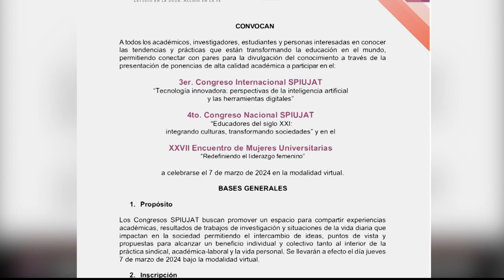Tiene en puerta el SPIUJAT, importantes eventos nacionales e internacionales